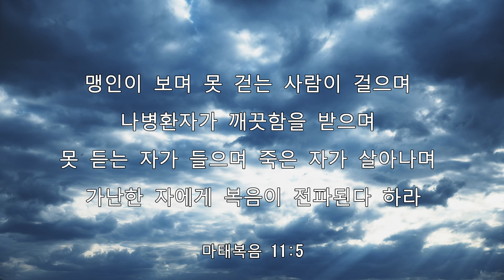iway 오늘의 말씀 마태복음 11:5